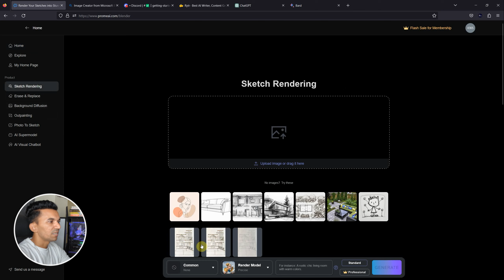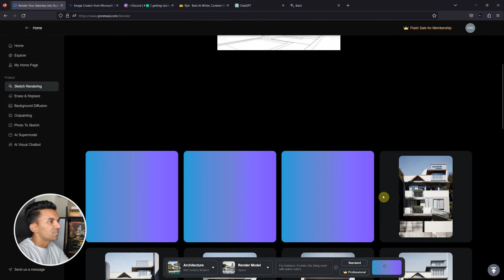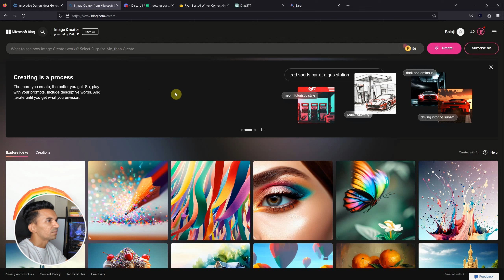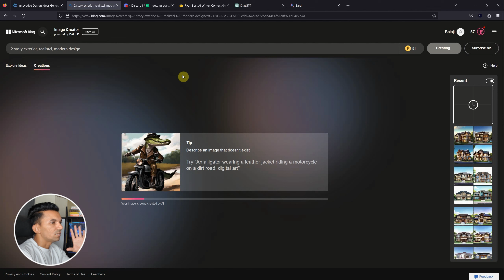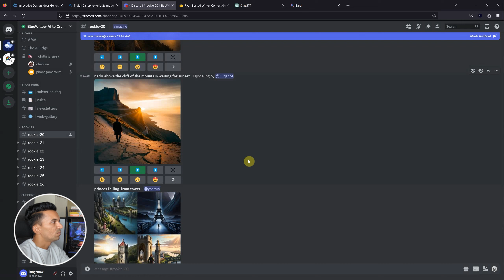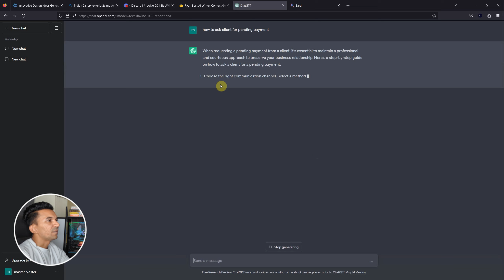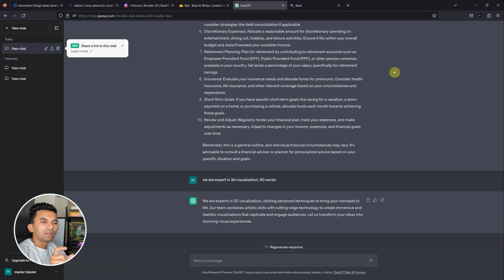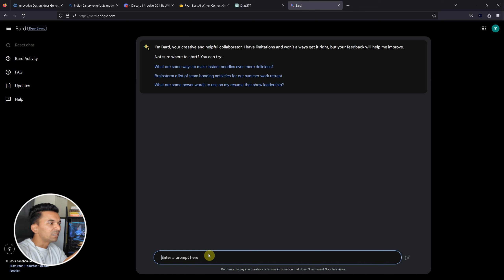Will AI affect Architecture? My Thoughts! 🔥 🔥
SYSTEM SPECS:
○ AMD Ryzen 7 3700X | 8 Cores - 3600 MHz CPU
○ GeForce RTX 2070 SUPER 8Gb Graphics
○ G.SKILL TridentZ NEO RGB Series 32Gb (3600MHz)